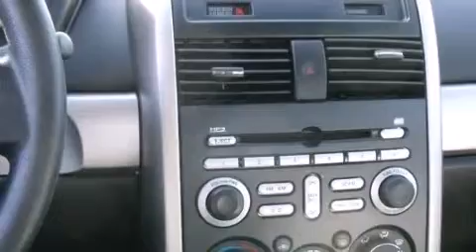2008 Mitsubishi Galant 4dr Sdn ES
Merchants Auto

Experience driving perfection in the 2008 Mitsubishi Galant. This 4 door, 5 passenger sedan still has less than 80,000 miles! Smooth gearshifts are achieved thanks to the efficient 4 cylinder engine, providing a spirited, yet composed ride and drive. All of the premium features expected of a Mitsubishi are offered, including: 1-touch window functionality, variably intermittent wipers, front bucket seats, air conditioning, power door mirrors, power windows, and more. Mitsubishi ensures the safety and security of its passengers with equipment such as: dual front impact airbags with occupant sensing airbag, front SIDE impact airbags, a panic alarm, and 4 wheel disc brakes with ABS. A Carfax history report provides you peace of mind by detailing information related to past owners and service records. We have a skilled and knowledgable sales staff with many years of experience satisfying our customers needs. We'd be happy to answer any questions that you may have. Stop in and take a test drive!